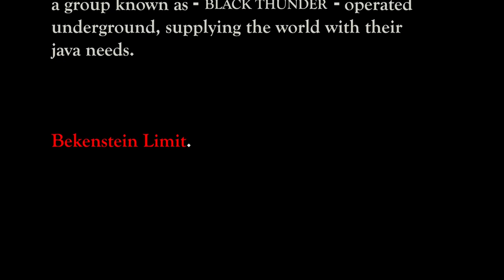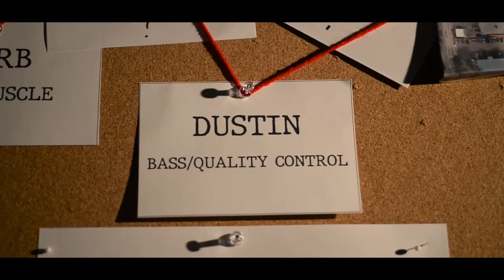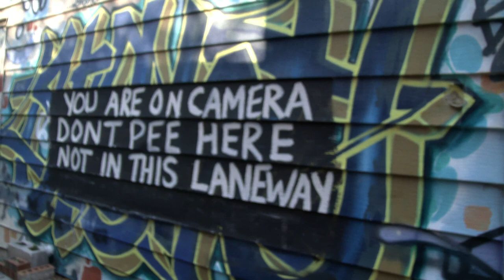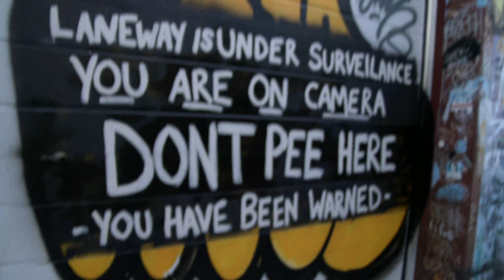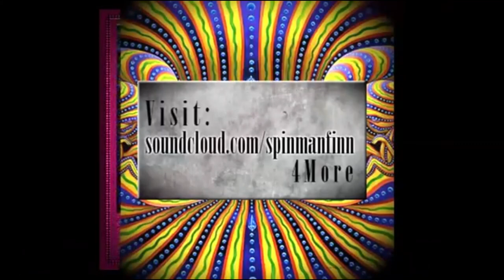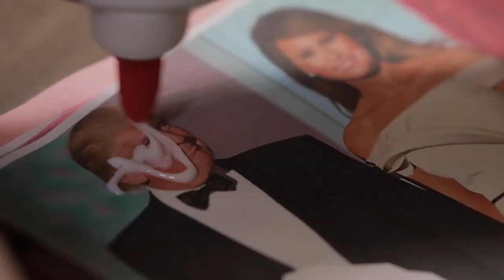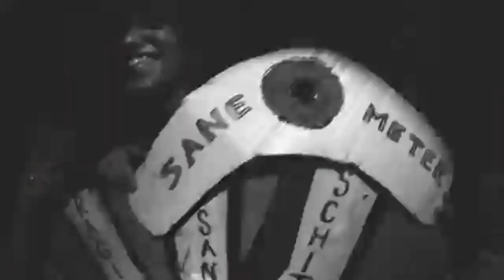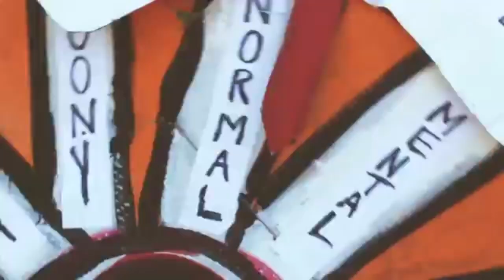Ed The Sock's New Music Nation - Are You Kidding? - Episode 1 - Funny Music Videos!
Ed the Sock shows off a cornucopia of music videos that were either intended to be funny - or are unintentionally funny. You decide which categories these vids fall into!